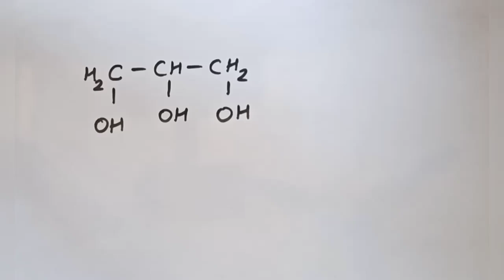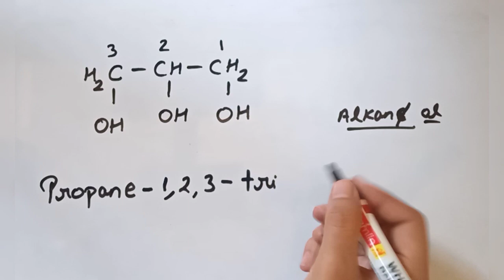Iupac Nomenclature|| functional group|| Alcohol